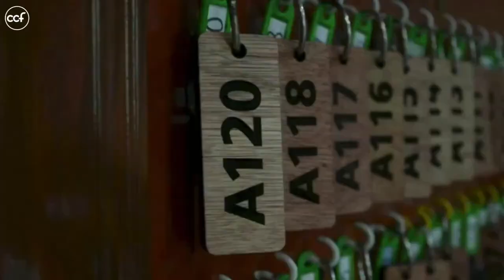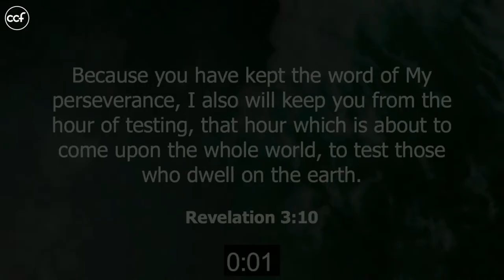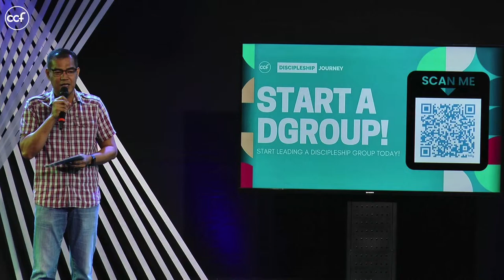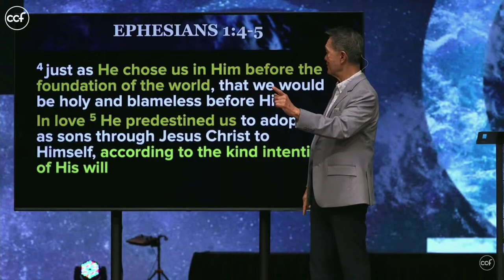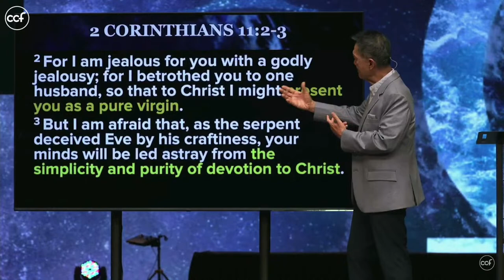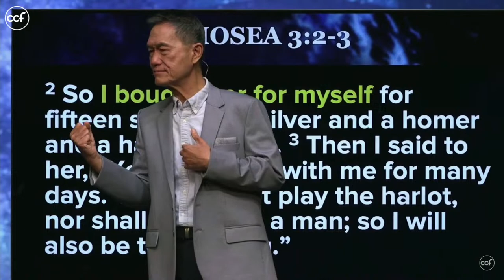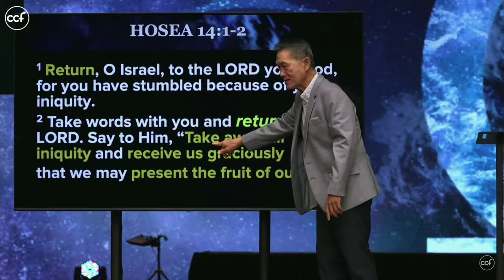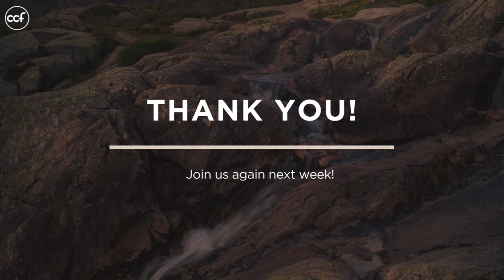No Sin-stained Past is Beyond God’s Love | April 14, 2024 | 10:00AM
What do we do when our pasts catch up to us? It can be difficult to accept the pain and consequences of the sins of our past, but the good news is this: forgiveness and redemption is at hand when we go to the right Source.

Get to know more about the unconditional love available to all of us this weekend as we continue our series on “ALPHA & OMEGA: Knowing the God of Love in Old and New Testament”. Services start at 7:30am,  10am, 1pm and 3:30pm on Sunday.

Please do not record or reproduce this video. You may instead share the link with your friends.

First time worshipping with us?